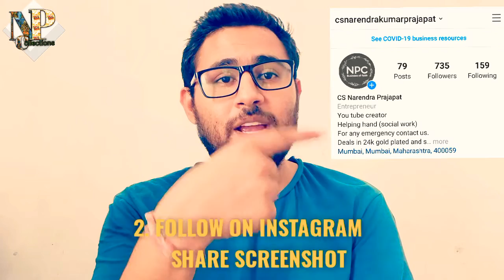GIVEAWAY FOR OUR SUBSCRIBER l FREE PRODUCT l फ्री सामान फ्री प्रोडक्ट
INSTAGRAM ID 👇🏻👇🏻